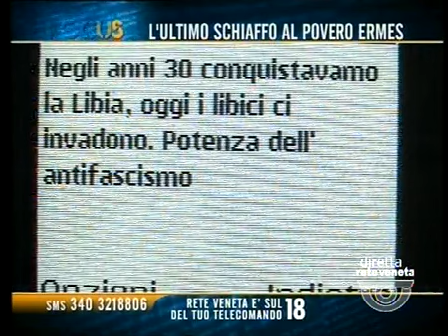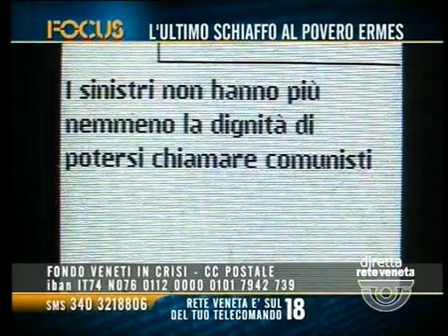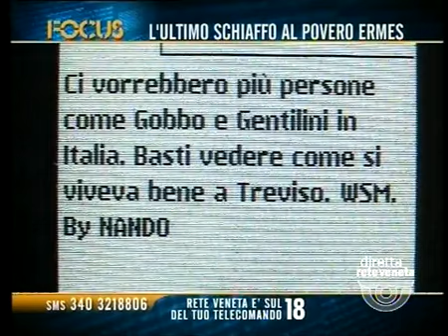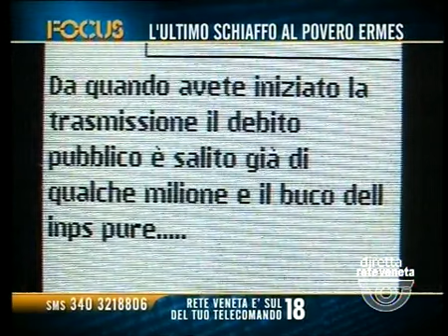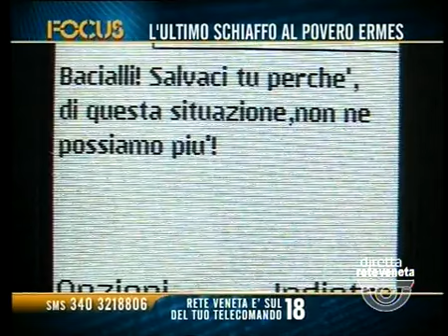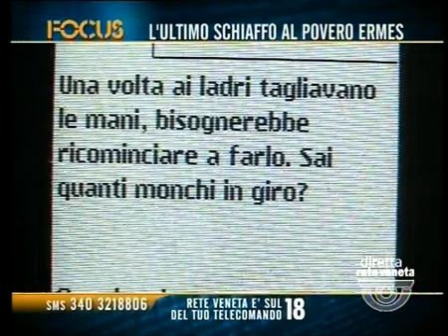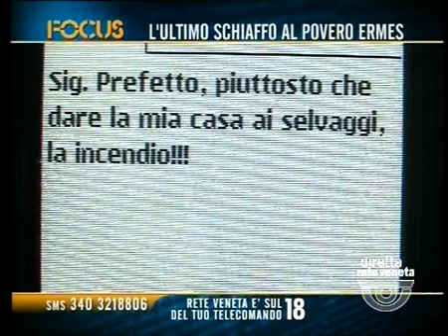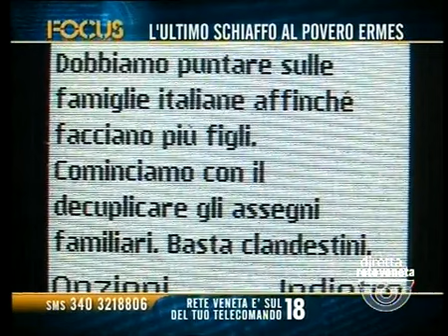FOCUS - L ULTIMO SCHIAFFO AL POVERO ERMES (martedì 23 febbraio 2016 ore 22.41)